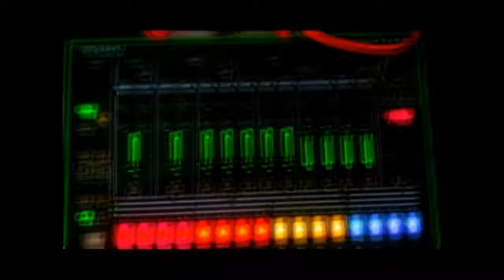MegoDETH - Four Minutes of Love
Live Acid Teknow by MegoDETH.